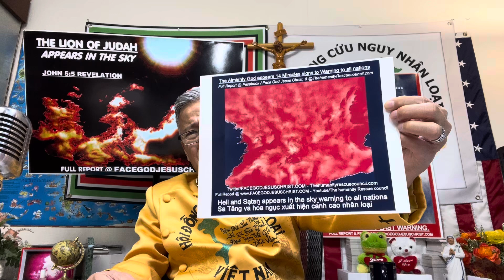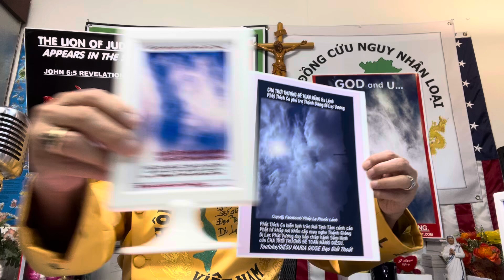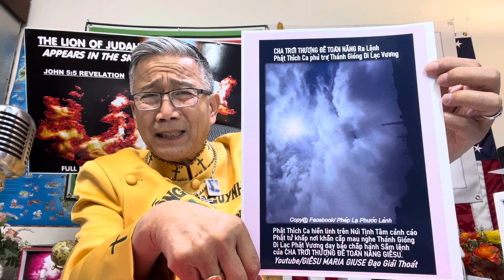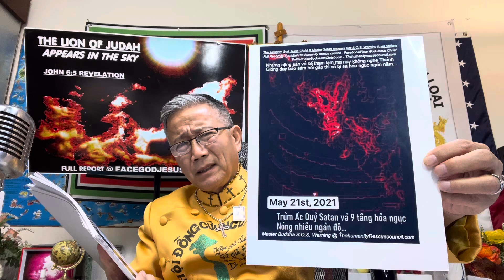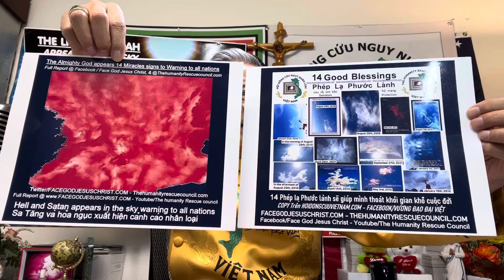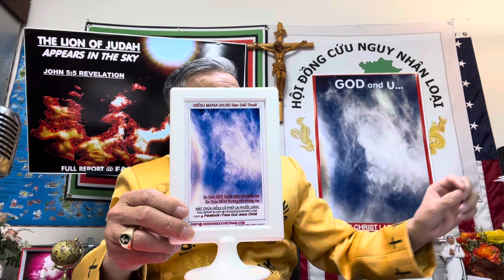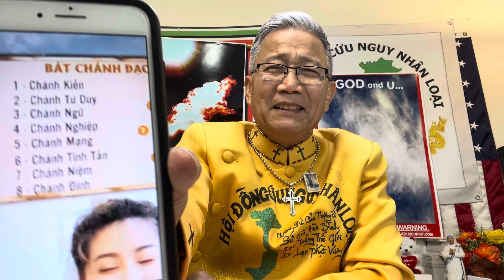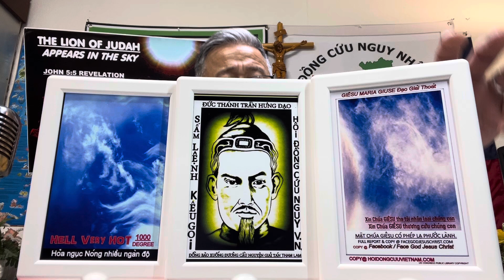Minh Tuệ đang tìm kiếm Thượng Đế toàn năng Jesus…